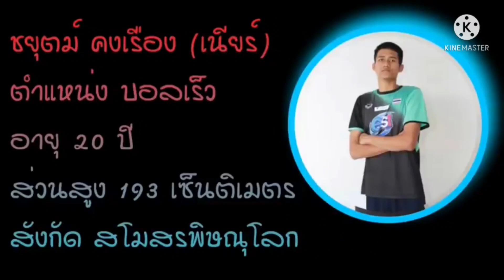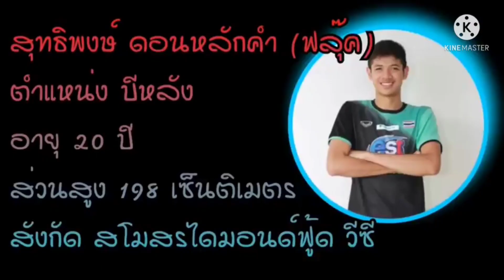คอมเมนต์ชาวไทย หนุ่มไทย สู้เต็มที่ทิ้งท้ายกลุ่มจี พ่าย อิหร่าน 0-3 วอลเลย์บอลชาย U21ชิงแชมป์โลก 2021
คอมเมนต์ชาวไทย หนุ่มไทย สู้เต็มที่ทิ้งท้ายกลุ่ม จี พ่าย อิหร่าน 0-3 วอลเลย์บอลชาย U21ชิงแชมป์โลก 2021

คอมเมนต์
คอมเมนต์ชาวไทย
คอมเมนต์ต่างชาติ
แข่งขันชิงแชมป์โลก U21
ไทย พบ อิหร่าน
ทีมชาติอิหร่าน

วอลเลย์บอลไทย U21
วอลเลย์บอลชายทีมชาติไทย

วอลเลย์บอลชาย U21 ชิงแชมป์โลก
วอลเลย์บอลชายชิงแชมป์โลก
FIVB Men's U21 World Championship